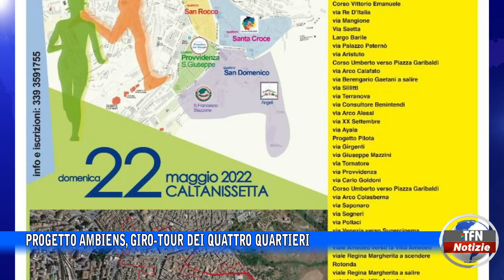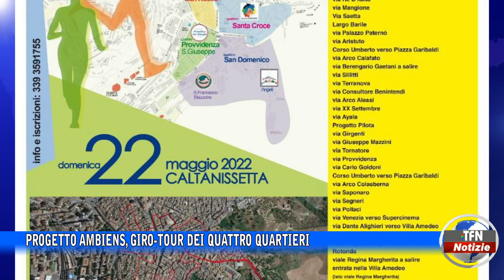Caltanissetta - Progetto Ambiens, giro-tour dei quattro quartieri